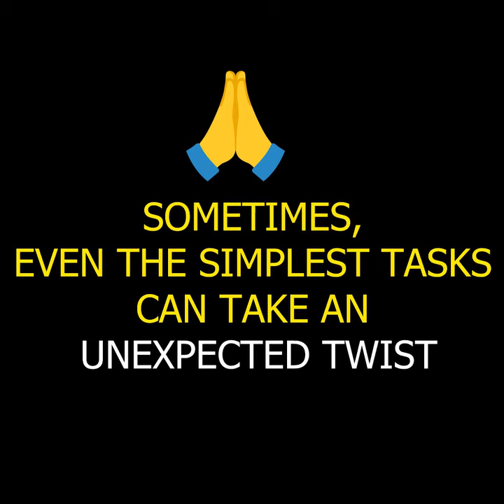जिंदगी का कोई भरोसा नहीं है पल भर में क्या हो जाता है